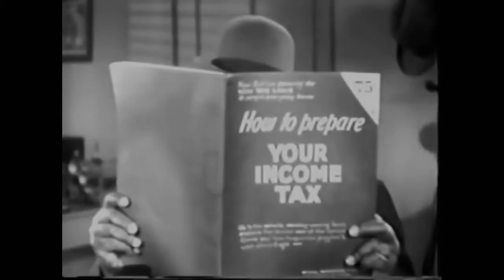Amos 'n' Andy S01E33 Income Tax Show